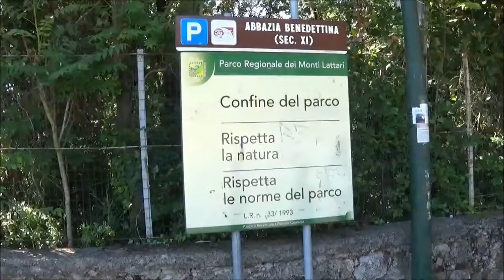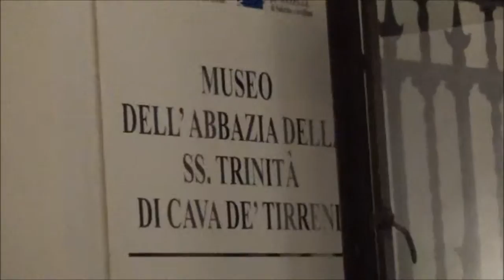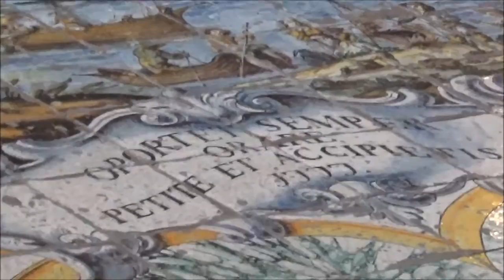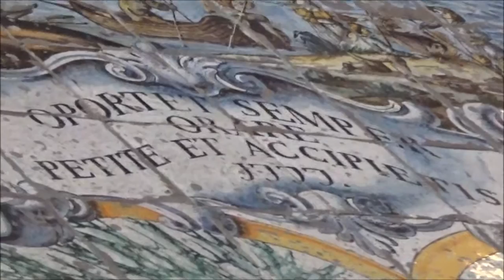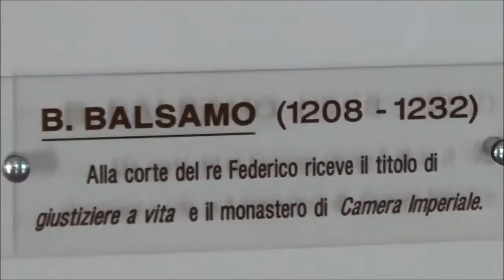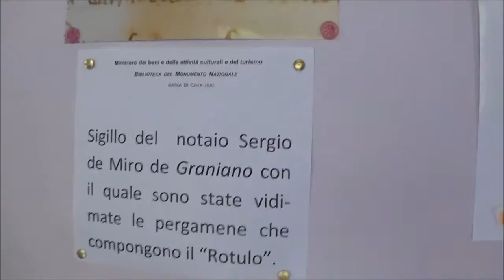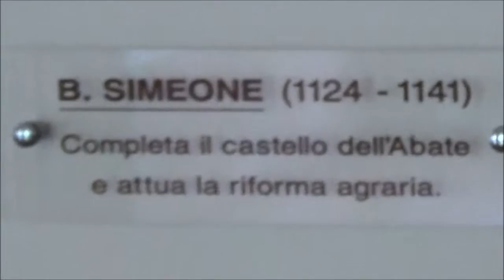Ora et labora, vita e tesori nel Monastero della SS Trinità (2)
Ospiti della gioventù Francescana anni '70-'80 presso il Convento di San Antonio nel quartiere di Barra in Napoli, anche noi de illavoratore.eu
siamo andati in gita alla Badia Benedettina della SS. Trinità che sorge nell'amena valle del ruscello Selano. Situata a 380 mt sul livello del mare, l'Abbazia dista poco più di tre chilometri dalla città di Cava dei Tirreni (SA). La prima impressione è di un edificio di modeste dimensioni, ma la facciata nasconde un grandioso complesso monumentale ricco di Santità, di Storia e di Arte. Il fondatore della badia fu S. Alferio, nobile salernitano che nel 1011 si ritirò sotto la grande grotta "Arsicia" per menarvi vita eremitica. L'accorrere dei discepoli, attratti dalla sua santità, lo indusse a costruire un monastero di modeste dimensioni. Alferio ebbe una serie di successori eccezionali, di cui 11, oltre il fondatore sono stati riconosciuti dalla chiesa come Santi o Beati. Tra di essi si distinse S. Pietro I, nipote di Alferio, che ampliò grandemente il monastero e lo fece centro di una potente congregazione monastica con centinaia di chiese e monasteri dipendenti, sparsi in tutta l'Italia Meridionale. Furono più di 3000 i monaci a cui San Pietro diede l’abito. Il papa Urbano II, che lo aveva conosciuto a Cluny, nel 1092 visitò l’Abbazia e ne consacrò la basilica. Durante i secoli della sua storia la badia si è arricchita di molte opere d’arte di epoche diverse: edifici, affreschi, mosaici, sarcofaghi, sculture, quadri, codici miniati e oggetti preziosi. Questo cospicuo patrimonio è dovuto in massima parte all’opera dei monaci o di altri artisti per commissione dei monaci, ma vi hanno contribuito i ritrovamenti, gli acquisti e le donazioni come nel caso dei sarcofagi romani, di alcuni quadri e delle costruzioni romane o medievali esistenti sotto la grotta Arsicia prima della venuta di S. Alferio. Nel 1866, in considerazione dei valori artistici e scientifici accumulati nelle sue mura e del fatto che erano centro di una diocesi, il monastero fu dichiarato Monumento Nazionale e come tale si salvò dalla rovina a cui andarono incontro tante altre illustri abbazie. Preziosa è la testimonianza che ascolterete del giovanissimo Padre Domenico nella prima parte del filmato, uno degli otto monaci Benedettini che oggi vivono ed animano l'Abbazia della SS. Trinità. Ora et labora è nostra regola ricorda il trentacinquenne Padre Domenico che prese i Voti a 20 anni: Castità, Obbedienza, Povertà cui noi Benedettini aggiungiamo il Voto della Stabilità precisa, un Voto che impedisce ai monaci di abbandonare od allontanarsi dall'Abbazia ad eccezione dei 15 giorni all'anno concessi per andare in visita alla famiglia d'origine. La nostra Missione è quella di pregare per il mondo e di accogliere i Pellegrini...prosegue Domenico.

Abbazia Benedettina SS. Trinità Via M. Morcaldi, 6 Badia di Cava